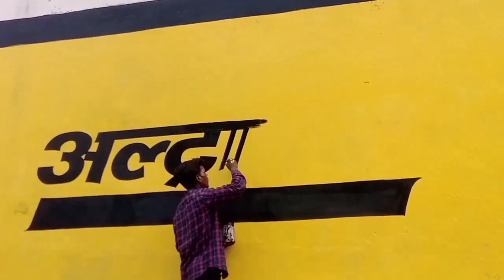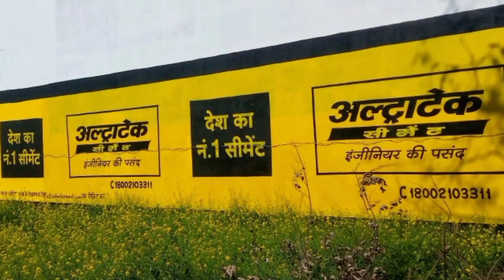Wall Painting video